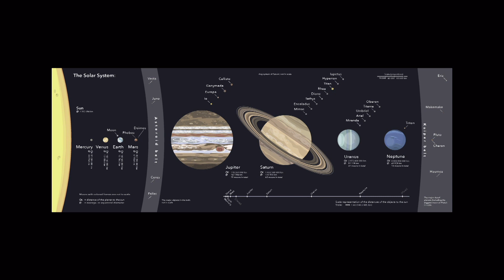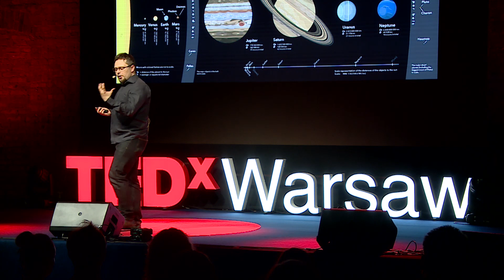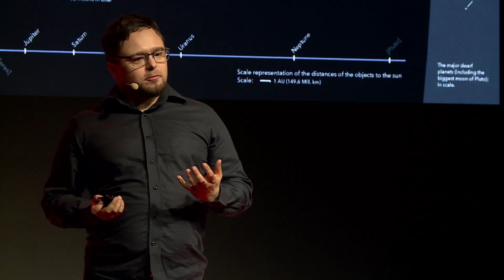Can we save the Earth by going off-world? | Kamil Muzyka | TEDxWarsaw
Our world is a blue marble hanging in the deep void of outer space. We tend to think of it otherwise. We are conditioned to look at our world as the center of the universe. A world flat, finite and closed, where there can be no future and nor going beyond. But how come? Isn’t our world surrounded by limitless possibilities? Maybe we should use those forces and resources, to better the lives of future generations, and expand our biospheres. If only we could break free from our mental gravity well. Kamil Muzyka - naukowiec, badacz stanu techniki, edukator, prawnik, specjalista prawa kosmicznego, patentowego i autor publikacji dotyczących prawa sztucznych inteligencji oraz transhumanizmu. Współprowadzący strony Prawo i Kosmos. Uczestniczy w pracach legislacyjnych dotyczących praw nowych technologii. Obecnie pracuje nad doktoratem w temacie prawnych aspektów produkcji w przestrzeni kosmicznej, wykorzystując surowce i warunki tejże przestrzeni. Z zamiłowania kociarz i fan fantastyki oraz futurologii, do których pasja jest nierzadko jego inspiracją do prac badawczych. This talk was given at a TEDx event using the TED conference format but independently organized by a local community.